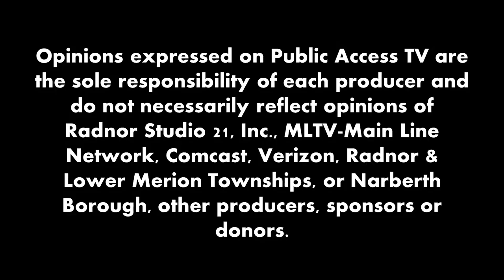You Are Not Alone with Brenda Schivito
Host Brenda Schivito welcomes licensed therapist, Nancy King as they discuss grieving the loss of a child or loved one.